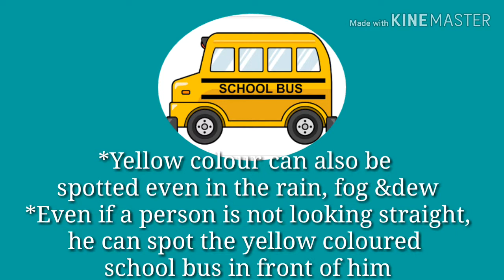Why school buses are in yellow colour?